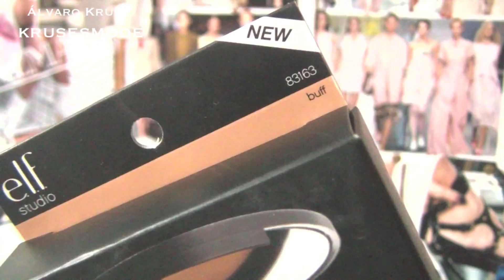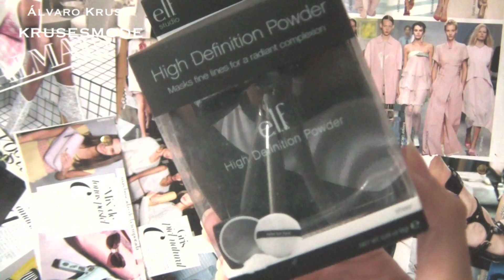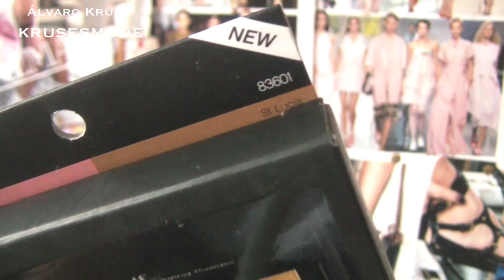Haul de Belleza Low Cost Primaveral ❀ Elf, Real Techniques, NYC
¡Bienvenid@ a mi Canal! Es Gratis y Ayuda Mucho :)

♡ Productos Utilizados/Mostrados en este Video ♡
¡Compra todos estos productos a través de este enlace o código para descontar 5$ a un pedido de menos de 40$ o 10$ a uno de más de 40$!
Enlace (Descuento ya aplicado) o Código (Aplicalo en tu carrito de compra cuando hayas terminado): HJM942

Dúo Colorete & Contorno de Elf
Esponja Real Techniques
Polvos Sueltos de Elf en 'Sheer'
Bálsamo con Color de Elf en 'Guava'
Bálsamo con Color de Elf en 'Blush'
Base en Crema Matificante de Elf en 'Buff'
Corrector Alta Cobertura de Elf en 'Nude'
Brocha Mofeta de Elf
Colorete Mineral de Elf en 'Peachy Cheeky'
Base Skin Match Luminizer de NYC
Corrector Stick de NYC
Polvos translúcidos de NYC

♡ ¿Qué llevo? ♡
Camiseta de Zara

Vine: AlvaroKruse

♡ ¡Contrátame cómo Personal Shopper para tí o una amiga, Decorador, Organizador de Fiestas o Trabajar con tu Empresa ♡

Cover de 'The Man' de Aloe Blacc hecha por Ahmir.

♡ Sigue mi Red de Blogs de Moda, Belleza, Pasarelas, Zapatos, Bolsos & Celebrities ♡

- Brochas & Maquillaje Sigma - ¡Estas son las brochas que véis en TODOS mis videos! Compra desde ese link y recibirás un Regalo totalmente Gratis con tu Pedido.

- En esta web compro todos mis productos NYX & Anastasia Beverly Hills. Sus gastos de envío son geniales y tienen miles de promociones

- Dónde Comprar mis Bálsamos en forma de Esfera de EOS en España por 2€ en gastos de envío

- Aquí compro todos mis cosméticos low cost de ELF, Cuidado Facial & Comida Americana. Compra con el código HJM942 y te restará 10$ menos en pedidos superiores a 40$ o 5$ en pedidos inferiores a 40$.

- LimeCrime (Guía de Labiales - ¡Me encantan sus productos!

♡ Mi Equipo ♡
- Cámara de Video: Blanca o Negra

- Focos para Grabar

- iPad: Blanco o Negro

- Cámara Vlogs: iPhone 5 16G Blanco o Negro

- Ordenador: MacBook Pro 13'' Pantalla Retina 500G

♡ Registra tu Pregunta con tu Usuario de Tumblr o de Forma Anónima (No requiere Cuenta) en mi Tumblr y la Contestaré en mi Próximo video de Preguntas & Respuestas ♡